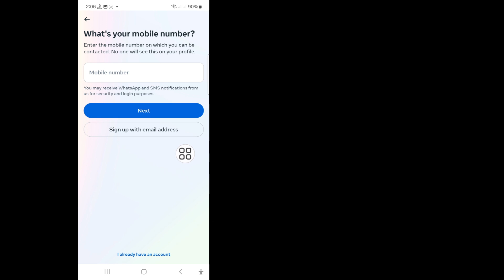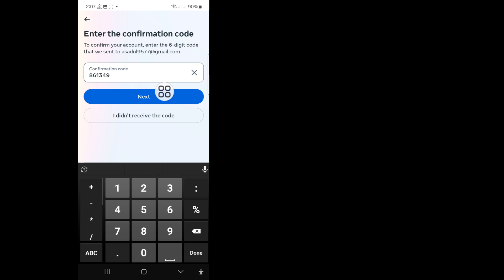Cách tạo tài khoản Instagram mới (Cập nhật mới 2025)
Để tạo tài khoản Instagram mới, hãy làm theo các bước sau:

• Tải xuống ứng dụng: Cài đặt ứng dụng Instagram từ App Store (iOS) hoặc Google Play Store (Android).

• Mở ứng dụng: Khởi chạy Instagram trên thiết bị của bạn.

• Đăng ký: Nhấn vào "Đăng ký". Bạn có thể chọn đăng ký bằng địa chỉ email hoặc số điện thoại của mình. Ngoài ra, bạn có thể đăng ký bằng tài khoản Facebook của mình.

• Nhập thông tin chi tiết của bạn: Điền thông tin bắt buộc (email/số điện thoại, họ tên, tên người dùng và mật khẩu).

• Hoàn thiện hồ sơ của bạn: Bạn có thể thêm ảnh hồ sơ và tiểu sử sau khi đăng ký.

• Khám phá Instagram: Bắt đầu theo dõi các tài khoản, đăng ảnh và tương tác với nội dung.